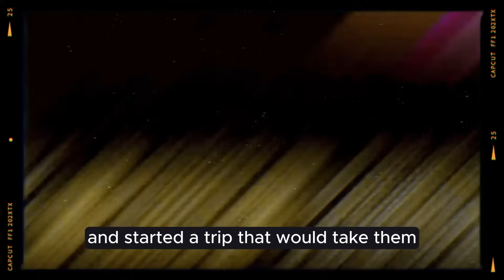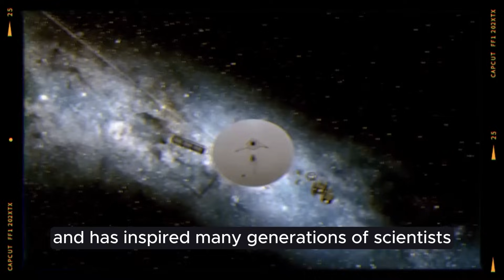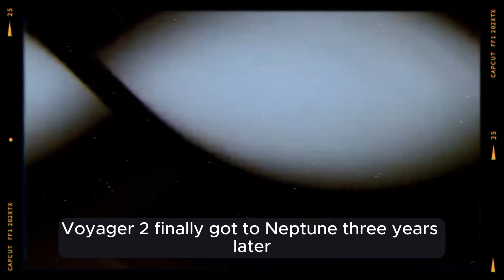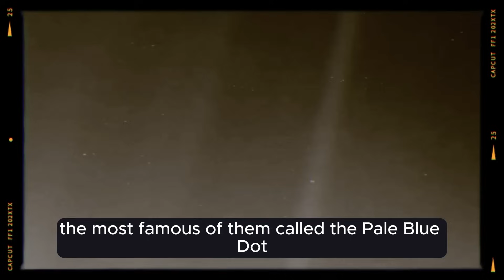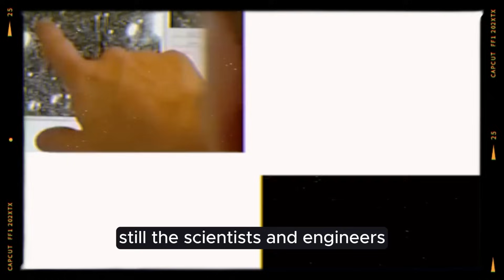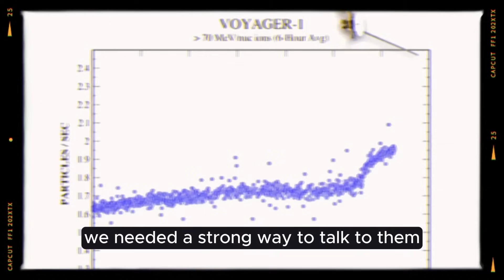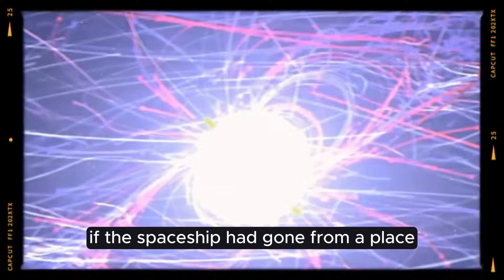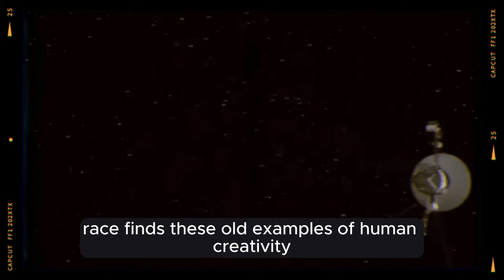NASA Warns That Voyager 1 Has Made “Impossible” Discovery after 45 Years in Space